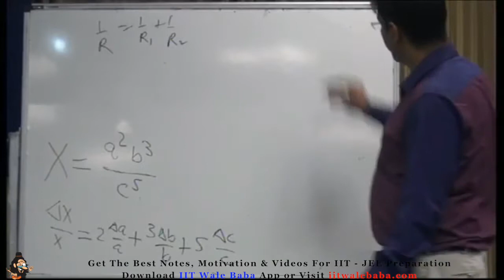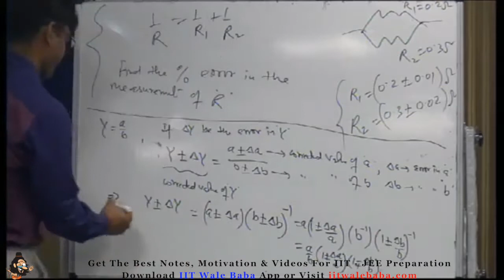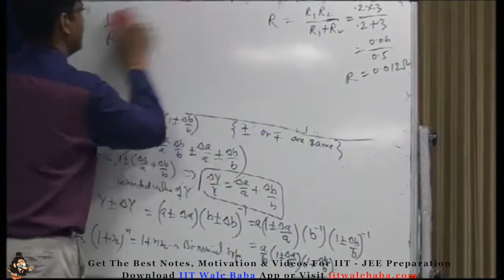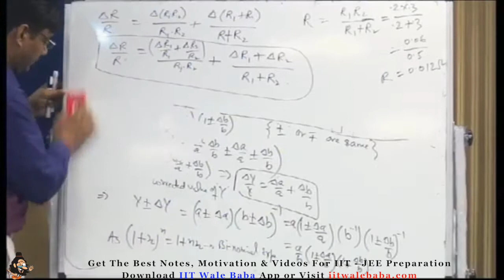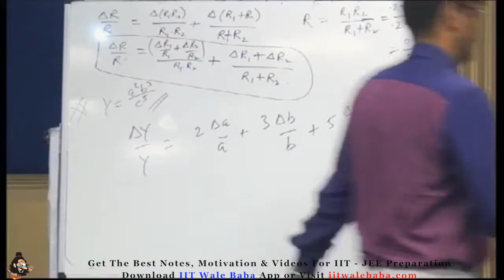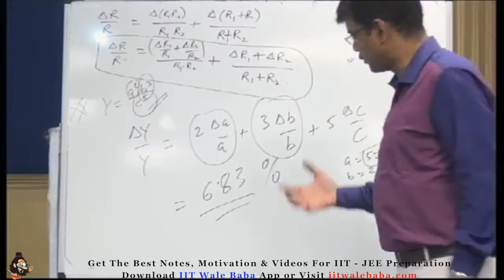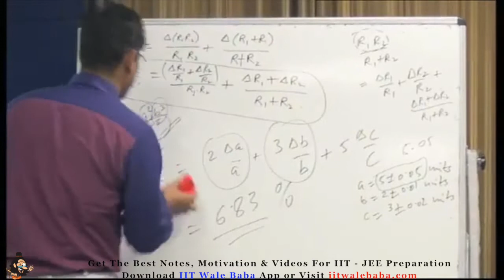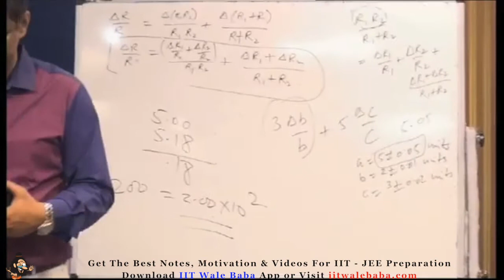Units and Measurements 6 | Error Analysis | Error Numerical | Physics IIT-JEE/NEET/AIIMS (2020)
Units and Measurements 6 | Error Analysis | Error Numerical For IIT/NEET/AIIMS | Physics For IIT-JEE/NEET/AIIMS (2020) | Class 11 Physics

In this session, JEE Expert and Master Teacher explains Units And Measurements for JEE Mains 2020 Physics.

Learn the in and out of Units And Measurements JEE Physics basic concepts, tricks to solve JEE problems and questions entailed in JEE Main and JEE Advanced 2020 preparation.

Sir enlightens you with JEE Main 2020 preparation strategy for Physics and how to revise crucial topics like Units And Measurements concepts quickly and effectively.

This session will mainly be around Units And Measurements Questions and concepts, as it is one of the most Important and scoring topics in IIT JEE Advanced and Mains as well.

 In today's Units And Measurements lecture, Sir will talk about Units And Measurements and share some preparation tips on how to crack JEE Mains.

Get a thorough clarification of all the concepts that are entailed in Units And Measurements JEE Main and JEE Adv problems & symbols of different dimensions, the dimension of the temperature gradient.